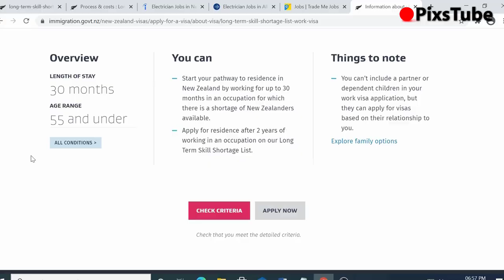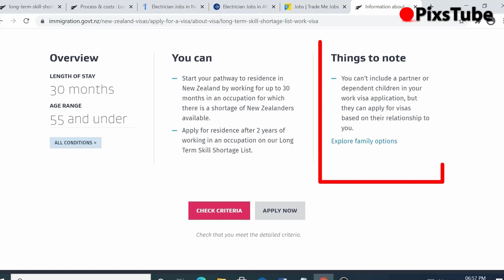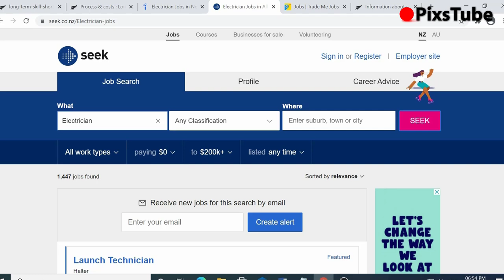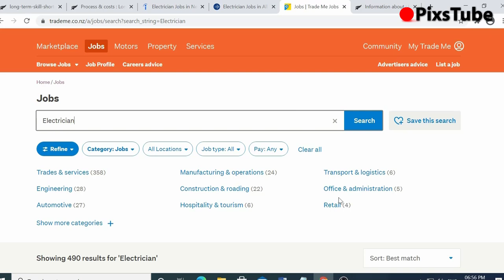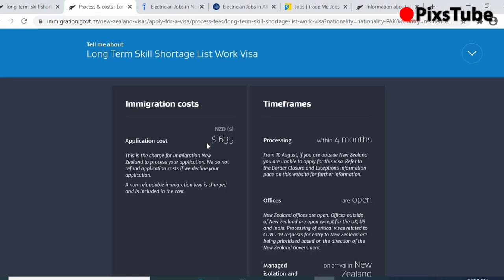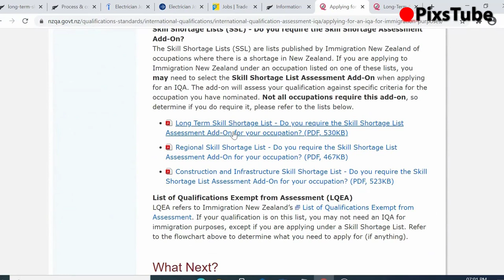New Zealand Work Visa 2021 | Long Term Skill Shortage Visa | How to apply?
Hello All,
This video is about an excellent way to migrate to New Zealand. That is New Zealand work visa of long-term category. It gives you an option to work in New Zealand and live with your family as well. So, watch this video completely and give your feedback in the comment section.
Thanks,